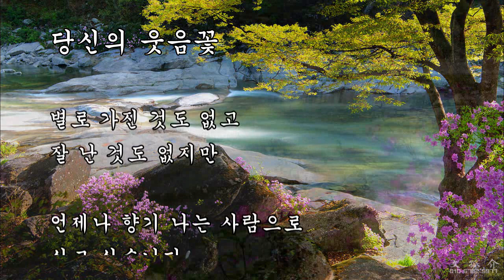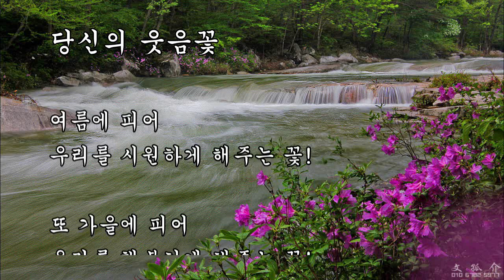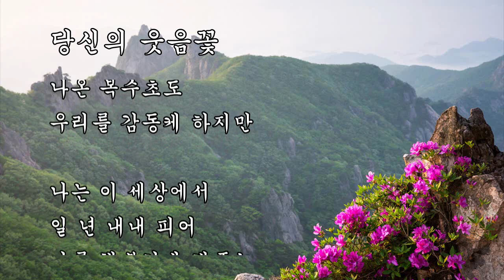당신의 웃음꽃